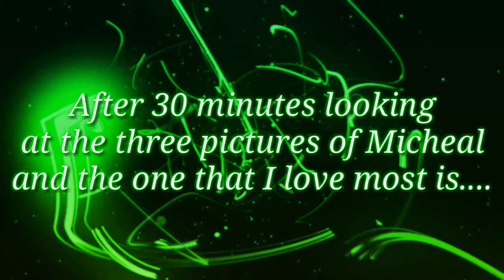500Sub Special! Making: Michael (New OC!)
•Remember I said on the Pride MEP Layout that I was still working on my OC Michael? Well, here he is!

•Thank you for the 500Subs everyone, this means a lot to me!

•When I reach 1000Subs, I'm going to do a face reveal, voice reveal, gaming and animation videos. And since I'm going to be doing animations in the future, I must start practicing on how to animate and draw on computer/cellphone drawings, it may take me a long time to practice it, but it will be worth it. I did wanted to become a animator, so I must practice on what my goals are, including gaming and digital drawings like what (For example) BLITZ AZALIS DASH does.

•The reason why I made the background of Michael's picture blue is so the background can be removed, I used remove.bg to remove the background. It's best to have the background blue or green so the website can easily remove the background.

•The two songs from American Authors is like Michael's voice expressing his emotions.

•I don't have a Fortnite account, so I only used a clip from a person who used Drift and showed the Fortnite emotes.

•ATTENTION/WARNING!
Michael is my OC, he rightfully belongs to me, it's wrong to steal from other people, especially if they worked hard on it!

●My OC Characters
Nieves (Imperial Hulinabis)
Luke (Lunar Hulinabis)
Michael (Neo)

●Michael Neoson's Info:
•Michael will sometimes wear a jacket, he mostly loves to wear jackets because since he's a very shy person, he loves to wear a jacket because it helps him feel comfortable.
•Name: Michael Neoson
•Age: 16
•Gender: He/Him
•Kind: Neo
•Sexuality: Asexual/Gay
•Personality: Sweet, shy, loyal, and really friendly.
•Weight: Very skinny and slender
•Voice Type: Very high pitched voice

📽Apps Used: Kinemaster X-PRO|Anime FaceMaker GO|DU Corder Premium

♤Song: Tusa (Pitch Edited +2)
☆Artist: CAROL G ft. Nicki Minaj

♤Song: Believer (Pitch Edited +2)
☆Artists: American Authors

♤Song: Pride (Pitch Edited +2)
☆Artists: American Authors

♤Song: Neon Light